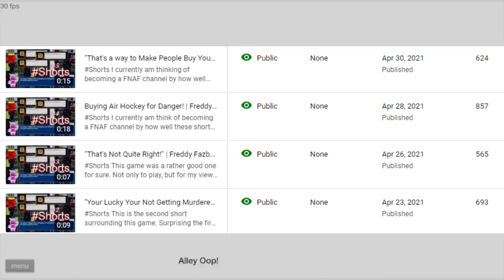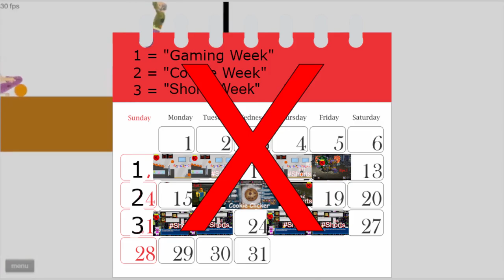Changes are Coming | Update #11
Thanks as always for watching the video. As of now, I am in college, and I am posting this from a college dorm. Let's hope I can keep up the schedule I decided for myself, and let's hope for a prosperous future for this channel.

Songs:
Title: Jazz in Paris by Media Right Production
Genre and Mood: Jazz &Blues + Funky

Title: Ticker by Silent Partner
Genre and Mood: Ambient + Calm